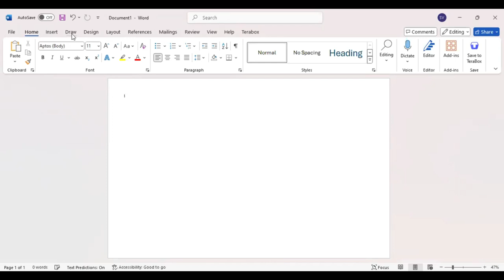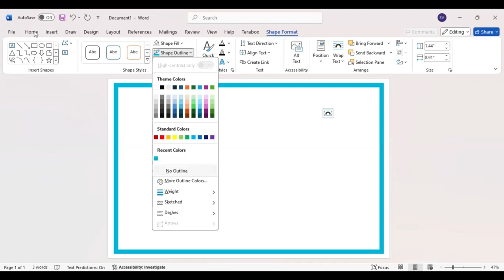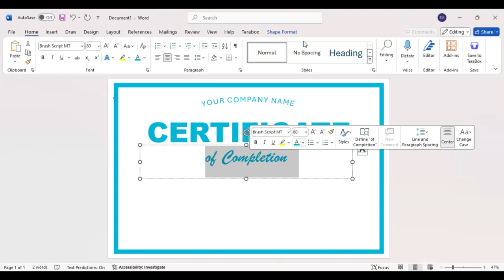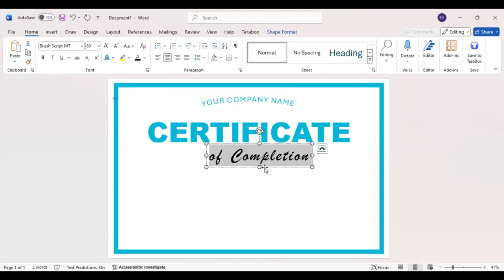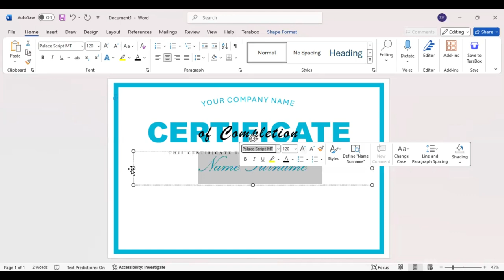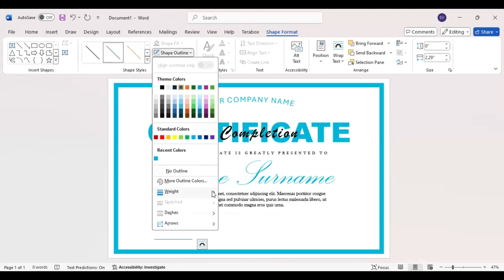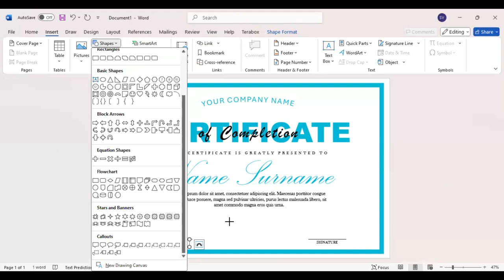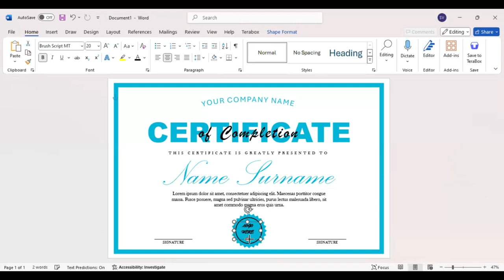Design a Certificate in Just 10 Minutes in Microsoft Word